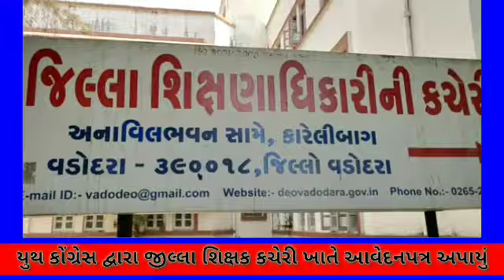Vadodara - યુથ કોંગ્રેસ દ્વારા જીલ્લા શિક્ષણાધિકારી કચેરી ખાતે આવેદનપત્ર અપાયું.